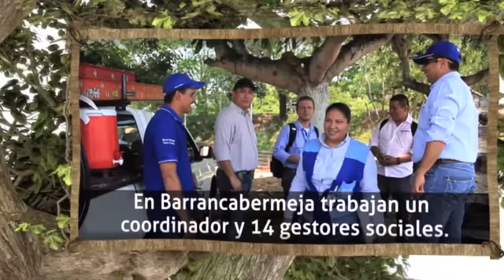Gestores de progreso